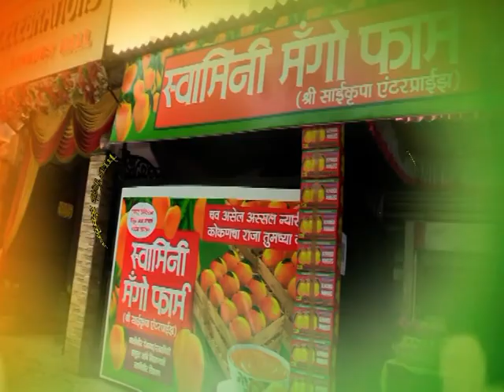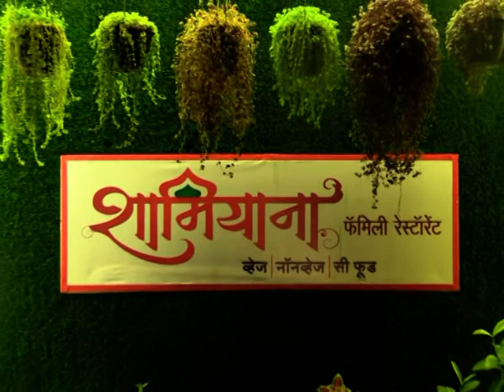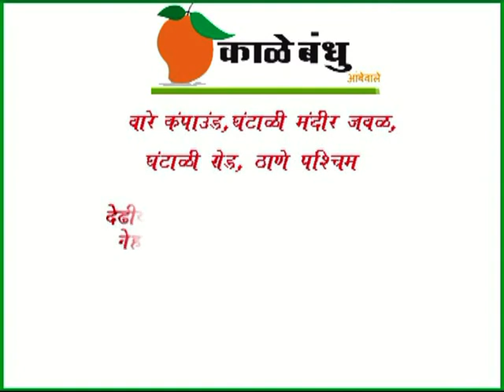Thane Vartaman 30 May 2022 News